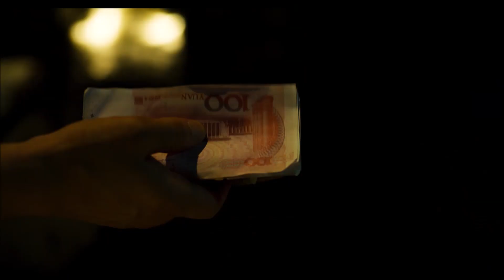グイ・ルンメイ、20年という時を経た成長を観てほしい／映画『鵞鳥湖の夜』メッセージ動画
『薄氷の殺人』でベルリン国際映画祭金熊賞、銀熊賞(男優賞)をW受賞した中国の気鋭監督ディアオ・イーナンの5年ぶりとなる待望の新作『鵞鳥湖(がちょうこ)の夜』に出演している女優グイ・ルンメイより日本のファンへ向けてメッセージが届いた。

メッセージでは日本で初めて公開された初主演作『藍色夏恋』公開時、日本のファンにあたたかく迎え入れられた感謝を伝えながら、約20年という時を経て、全く異なる役柄を演じた自身の成長を観てほしいと語った。またコロナ禍の日本へ向けて「一刻も早く平穏な時が訪れることを願っています。劇場へ行く際はマスクを着用のうえ、映画を存分に楽しんでださい。」とメッセージを送った。

魅惑的な闇と色彩が渦巻く鮮烈なヴィジュアルで現代中国の暗部をえぐる本作。

中国の知られざるアンダーグランドの犯罪や社会の底辺で生きる人間たちの現実をあぶり出し、異例の大ヒットを飛ばした本作。1940年~50年のハリウッドのフィルムノワールに精通し、シャープでモダンな独自の感性を持ち合わせたディアオ・イーナン監督の革新的な演出スタイルに驚嘆せずにいられない。孤独なアウトサイダーである主人公の男女、警察の捜索チーム、バイク窃盗団のギャングの行動が交錯していくストーリー展開は、フラッシュバックを導入した幻惑的な語り口、湖や雨などの“水”をフィーチャーしたロケーション、ダイナミックで切れ味鋭いアクション・シークエンスと相まり、とてつもなく濃密なサスペンス、エモーションを創出している。
2020年近日公開

■［動画］妻夫木聡×豊川悦司W主演！ノワールサスペンス映画『パラダイス・ネクスト』予告編
■［動画］ハン・ソッキュ×ソル・ギョング、予測不能の超一級サスペンス・ノワール映画『悪の偶像』予告編